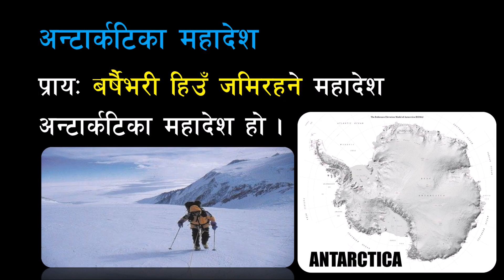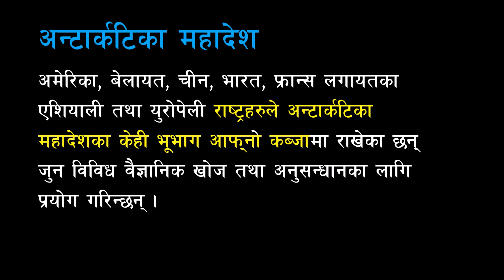Ep. 9 अन्टार्कटिका महादेशबारे जानकारी। विश्वको भूगोल with PDF। शिक्षक सेवा आयोग तयारी । TSC TIPS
PDF File:
शिक्षक सेवा आयोगको नयाँ पाठ्यक्रम २०७६ मा आधारित तयारी सामाग्री

antarctica continent
Which is the snow-covered continent?
vinson massif
माध्यमिक तथा आधारभूत तह
शिक्षक सेवा आयोग
शिक्षक सेवा आयोग नेपाल TSC Nepal
Secondary Level
Lower Secondar Level
Primary Level
Basic Level
Teacher Service Commission, Nepal
New Curriculum 2076
TSC Preparation Tips